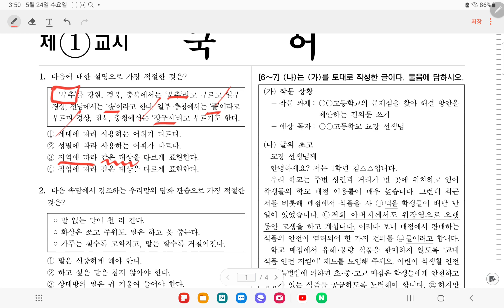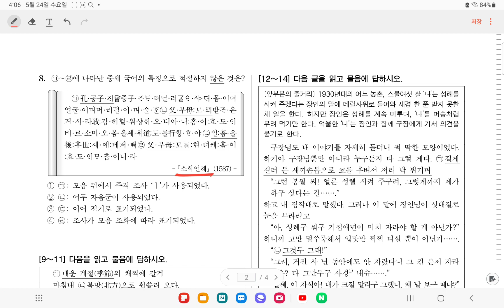2023년 8월 제2회 고졸 검정고시 대비ㅡ문제푸는요령 및 유형분석 1(고졸 국어)